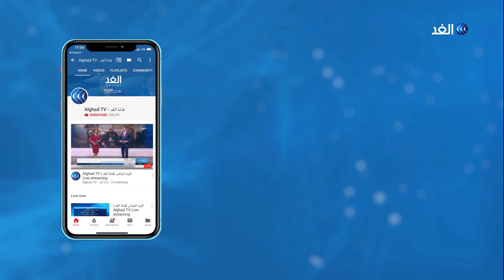زعيم المعارضة التركية يوضح خطة الحزب لتولي السلطة.. نرصد التفاصيل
يجري حزب الشعب الجمهوري المعارض انتخابات لاختيار قياداته الداخلية
يأتي ذلك بعدما أعاد حزب الشعب المعارض انتخاب كمال كليتشيدار للمرة السابعة رئيسا له، وذلك بموافقة ألف ومئتين وواحد وخمسين صوتا، وذلك خلال المؤتمر السابع والثلاثين العام للحزب بالعاصمة أنقرة.
وخلال  مؤتمر  الحزب أكد كليتشيدار والذي يترأس الحزب من أكثر من عشر سنوات أن البلاد تمر بواحدة من أسوأ الأزمات في تاريخها معتبرا أنها أزمة حكم وديمقراطية.

المزيد من التفاصيل يتحدث مراسل قناة الغد من اسطنبول، علام صبيحات، عبر النشرة الإخبارية